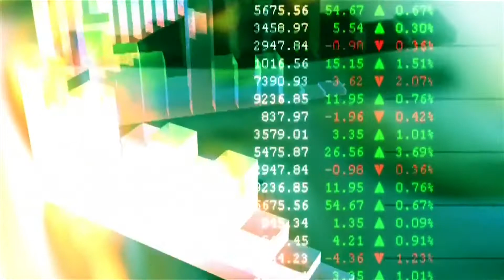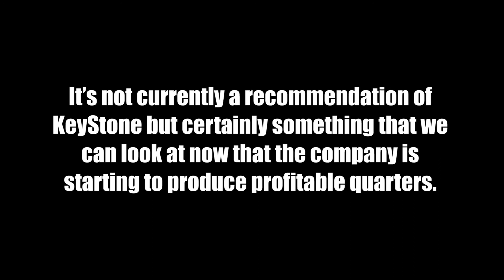Your Stock Our Take Goodfood (FOOD: TSX)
This week in our Your Stock, Our Take segment we start by taking a listener question on one of the leading online groceries in Canada, Goodfood (FOOD: TSX). The stock is up 24% over the last 5 trading days and up approximately 200% since the start of the year – we let you know why and if there is further potential in the stock.